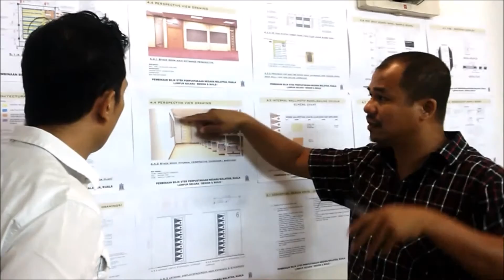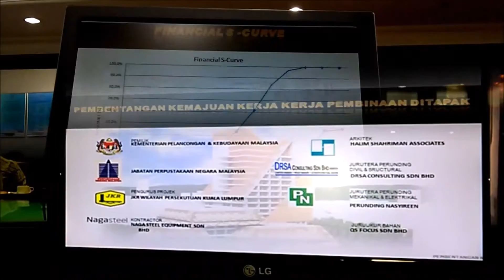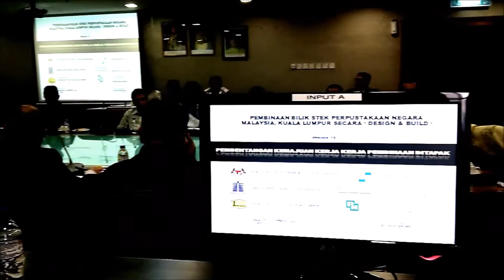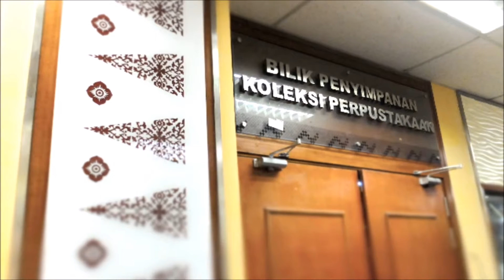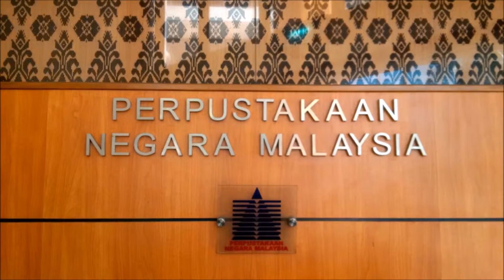Stack Room "Behind The Scene"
Teamwork sprirt is the key to success.